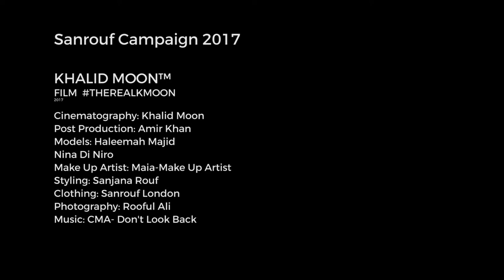SanRouf Manchester Edition- Modest Fashion Film By Khalid Moon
Clothing: SanRouf
Directing and cinematography: Khalid Moon